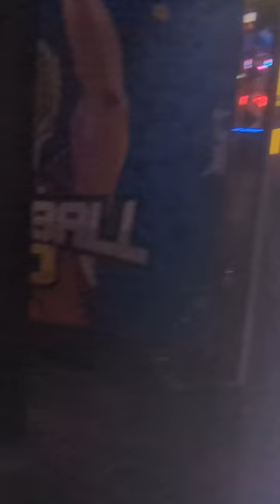Cute Chihuahua in the claw machine! Can we win?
This little dog was too cute to pass up!